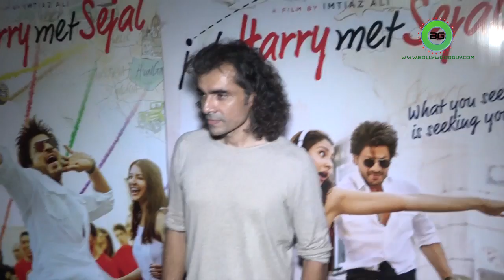SRK, Alia, Ranbir & Deepika at Imtiaz’a B’Day Bash | Bollywoodguy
Director Imtiaz Ali, who gave hits like ‘Jab We Met’, ‘Highway’, ‘Love Ajkal’, and ‘Rockstar’ rings in his 46th  birthday on 16th June. On his birthday, Shah rukh, Alia bhatt, Deepika Padukone and Ranbir Kapoor have decided to make his big day memorable for a long time.